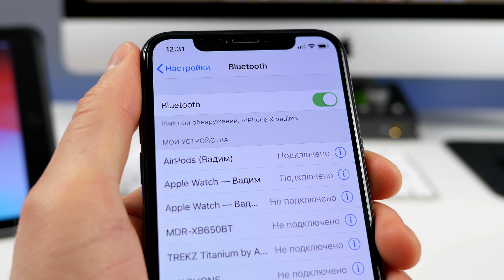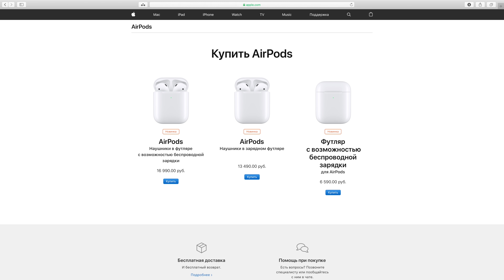Apple выпустила AirPods 2019! Что нового добавили во 2 поколение?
Apple представила AirPods 2019 (AirPods 2) второго поколения. Что нового в беспроводных наушниках Apple? Что с временем автономной работы? Что случилось с AirPods 1? Когда старт продаж AirPods 2? Сколько будут стоить AirPods 2? На эти и другие вопросы вы узнаете ответы на канале ProTech!

🎼 Трек-лист:
Salamander - Friends With Animals